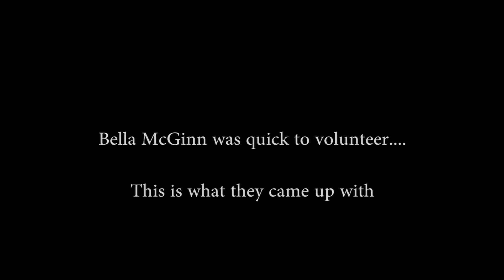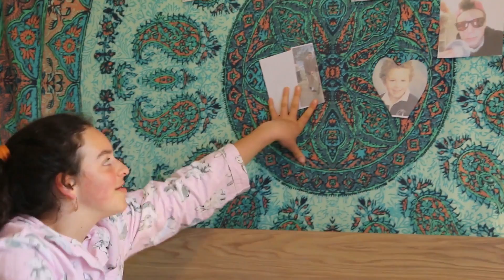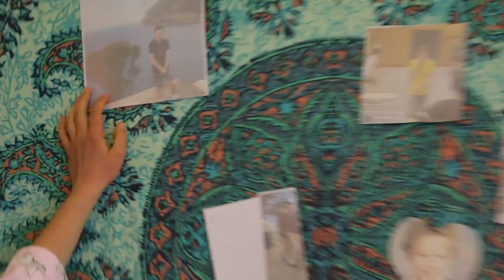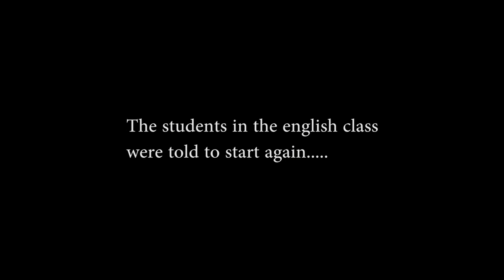Bella: Public School Girl - MyState Student Film Festival 2017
This film was made by Year 10 students Gilda Watkins, Bella Mcginn & Beatrice Thurston-Regan from Taroona High School, Tasmania for the 2017 MyState Student Film Festival in the High School (9-10) category.